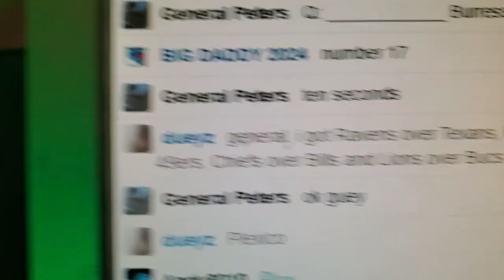Duey's Divisional Round picks NFL Jan 2024